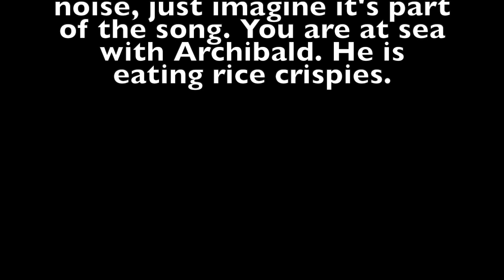Zazzamarandabo- A Sea Shanty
Recorded this for absolutely no reason. Pardon the mic quality, I'm not at my 'studio', where I have all my recording stuff set up.